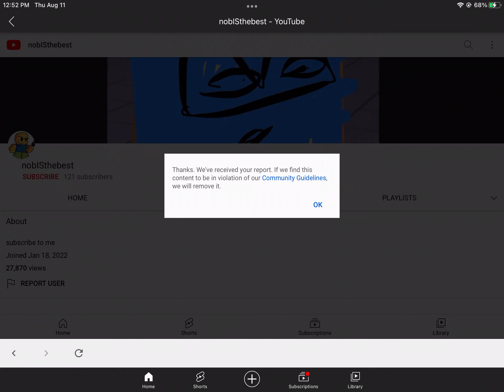For @pizzalover24-p4b get reported